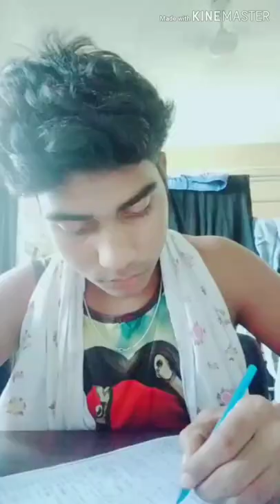baadal comedy video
ये वीडियो मनोरंजन के लिए बनाई गई है ।